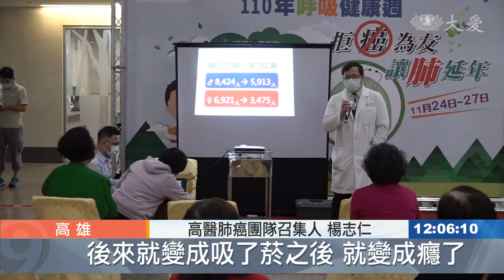吸菸30年罹肺腺癌 游泳運動改善肺阻塞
高雄一名63歲的婦人，抽菸30年導致嚴重肺阻塞，還診斷出2公分肺腺癌，所幸及早發現治療，她戒菸、胸腔復健和規律運動，恢復到可以天天爬5樓回住家，不再氣喘吁吁，也比過去更珍惜健康。

跳完一整首3分半的《心花開》，林高阿媽很開心，臉不紅氣不喘，但她4年前卻因喘不過氣，診斷出嚴重肺阻塞、2公分肺癌。

患者 林高女士：「我20多歲開始抽菸，1天差不多都抽1-2包，檢查出可能是癌症，我眼眶紅了，我會怕。」

高醫肺癌團隊召集人 楊志仁：「(以前)很老的醫師請他用菸去燻鼻子去吸鼻子，吸完之後鼻子比較乾燥，她就覺得過敏比較好，後來就變成，吸了菸之後就變成癮了，這樣抽菸的量其實是高危險群，很有機會會變成癌症，一般從X光很難在初期上被診斷到。」

不幸中的大幸，在肺癌初期找出病灶，林高阿媽立刻戒菸，拚命爬山、游泳。

患者 林高女士：「之前稍微洗個澡穿衣服就很喘，現在都不會了，我爬山，像我家住5樓，1天來回差不多10次，不會喘，不會了，二尖山爬很高。(爬1千多公尺。) 對啊。(你沒看我喘成這樣。)」

高醫內科部主任 許超群：「(林高阿媽)很有動力戒菸，以及認真地運動，你可以看她，還是健步如飛，這很不簡單。」

除了吸入性藥物，上山下海運動，並定期以低劑量電腦斷層追蹤。

高醫內科部主任 許超群：「肺阻塞的病人本身就是肺癌的高危險族群，台灣的病人 就是喜歡吃藥打針，但是肺復健肺復原，營養照顧、戒菸、疫苗，這些全部都是肺阻塞的一種非藥物治療。」

不好的砍掉，讓體能重練，避開空汙，注意營養，也是養肺關鍵。

吳意萱 林道鳴 高雄報導